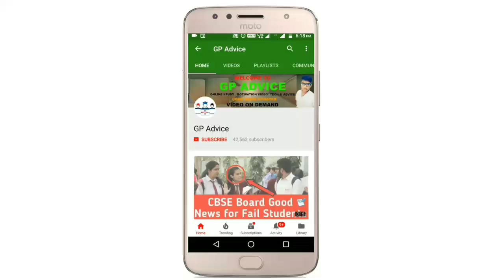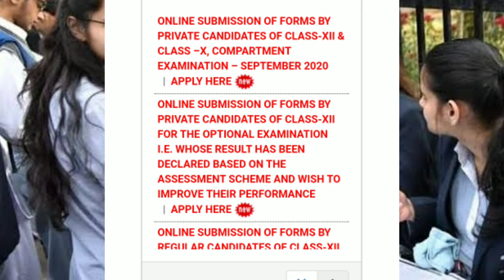CBSE Compartment Exam Registration करते Time इस बात का ध्यान रखना || Regular And Private Candidates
All In One Examguru cbse question bank is completely based on new syllabus 2020-21.